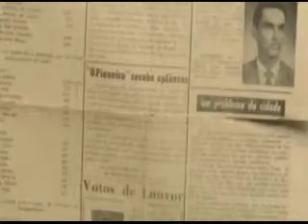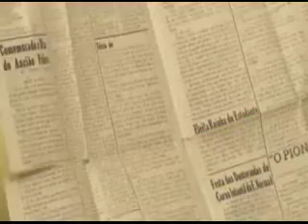Ciro Pinheiro conta sua história e de RO no Papo News do SIC TV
Ciro Pinheiro escreveu o primeiro release em Rodônia - O primeiro release elaborado em Rondônia foi assinado pelo jornalista, decano da categoria, ex-presidente do Sindicato dos Jornalistas Profissionais do Estado e colunista social renomado Ciro Pinheiro.

Onde? como primeiro assessor de imprensa da prefeitura de Porto Velho, na gestão do ex-prefeito Odacir Soares. Ciro conta isso com uma simplicidade que faz qualquer um crer não ter nenhuma importância no contexto da História da Comunicação Regional.

Mas tem e muito! Porque na época dos governantes nomeados e quando Porto Velho contava com apenas os jornais O Guaporé e O Alto Madeira as notícias institucionais chegavam às redações em forma de nota oficial.

Ciro pegou uma dessas notas oficiais revisadas pelo ex-repórter da revista "Manchete", Odacir Soares, e deu estilo jornalístico, inaugurando no Estado um produto do jornalismo especializado em assessoria de imprensa que sobrevive até hoje.
 (Fonte: Blog do BIDU do jornalista de Opinião Abdoral Cardoso).